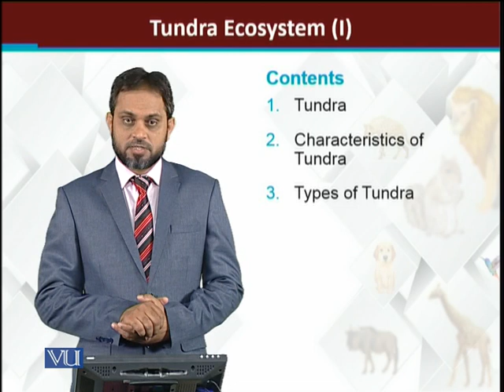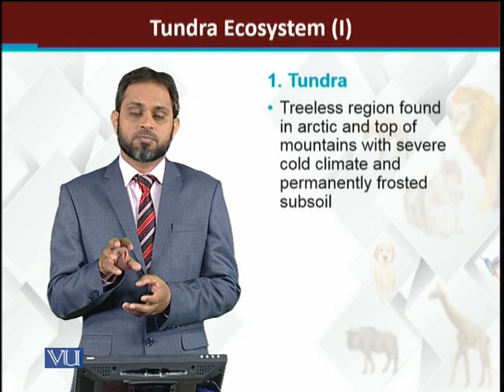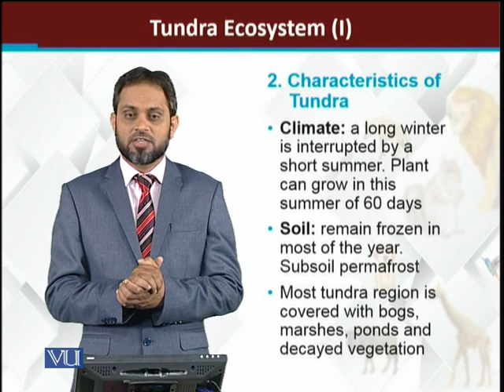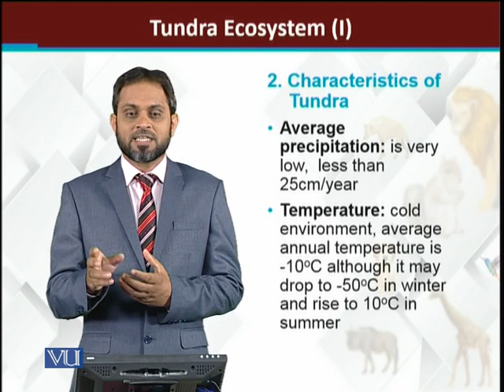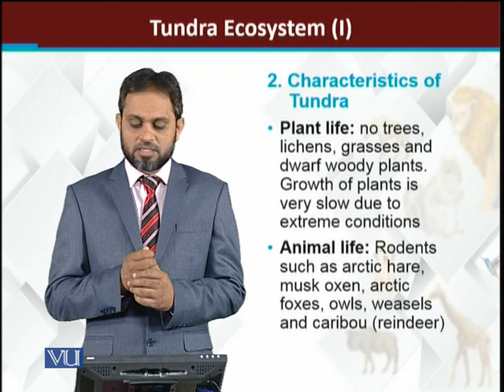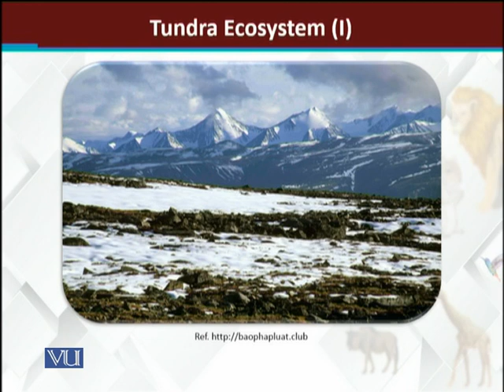Tundra Ecosystem | Principles of Animal Life-I | ZOO514T_Topic246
Topic246: Tundra Ecosystem
by Dr. Muhammad Tariq Zahid